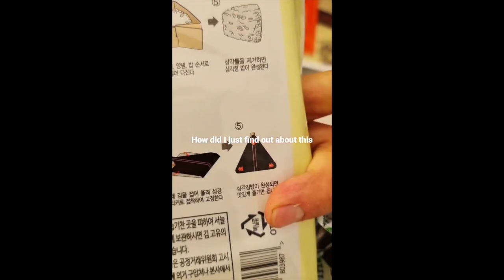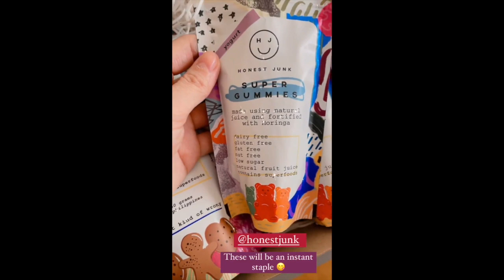ANNE CURTIS AND ERWAN BABY DAHLIA DAILY STORIES